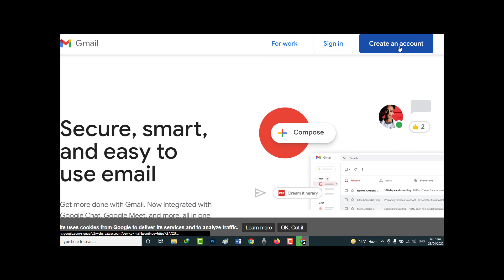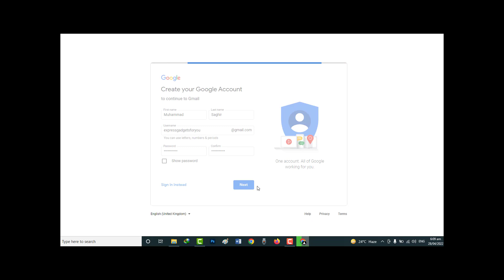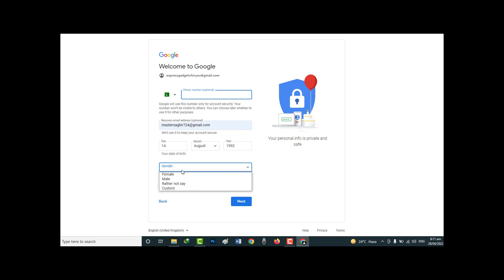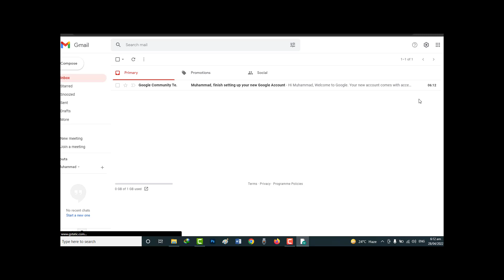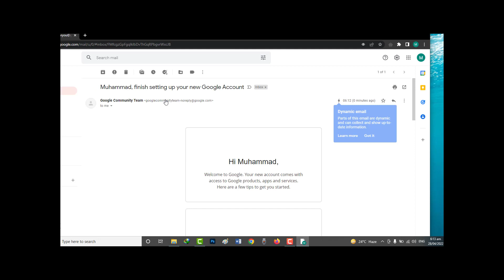How to Create GMail Account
My Gears
Gaming PC
Collagen Peptides
Women's Secrets
Miss Mary Of Sweden
AZO Bladder Control
Organic Ashwagandha Capsules
Liberator Wedge
Saw Palmetto
LAUSAINT HOME 7 Pieces Patio Furniture Sets